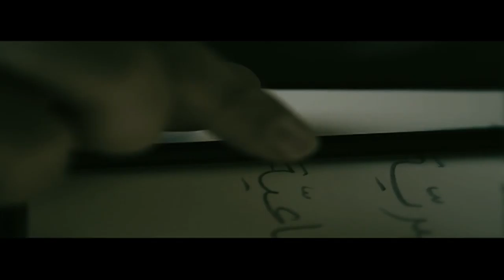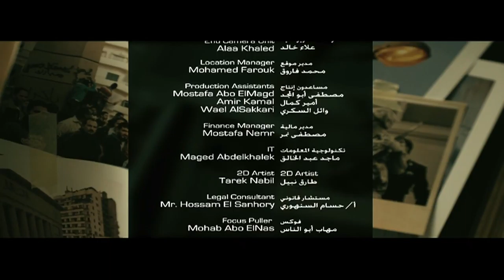Cairokee ft. Zap Tharwat- Stand Your Ground "Ethbat Makanak" (English Subtitles)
Cairokee's "Ethbat Makanak" , subtitled in English.

Enable Closed Captions to See Subtitles.